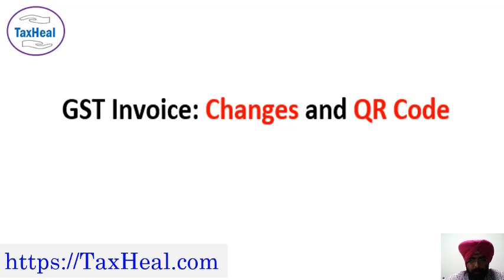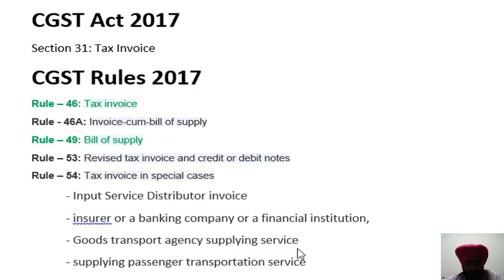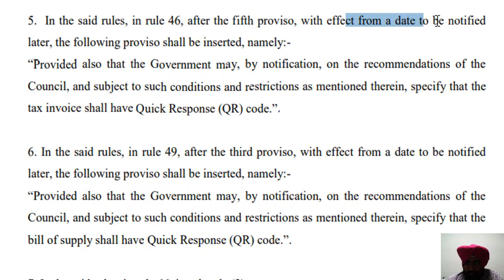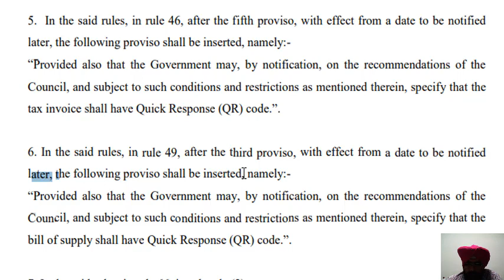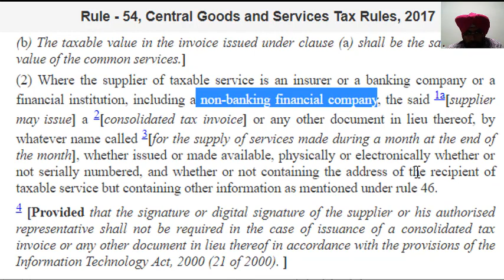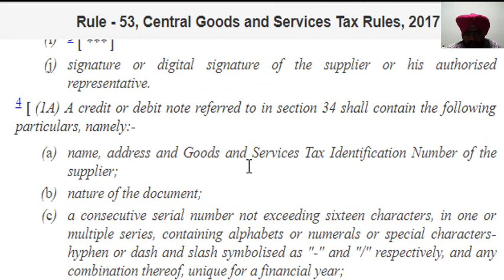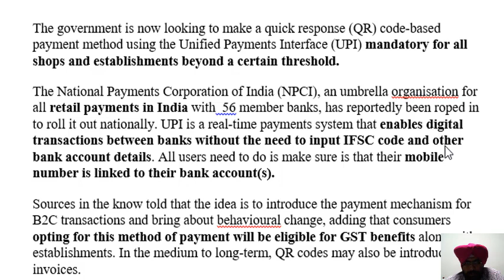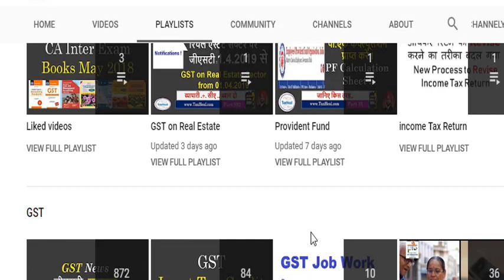GST Invoice New Changes & QR Code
CGST Act 2017
Section 31: Tax Invoice
CGST Rules 2017
Rule – 46: Tax invoice
Rule - 46A: Invoice-cum-bill of supply
Rule – 49: Bill of supply
Rule – 53: Revised tax invoice and credit or debit notes
Rule – 54: Tax invoice in special cases
- Input Service Distributor invoice
- insurer or a banking company or a financial institution,
- Goods transport agency supplying service
- supplying passenger transportation service

The government is now looking to make a quick response (QR) code-based payment method using the Unified Payments Interface (UPI) mandatory for all shops and establishments beyond a certain threshold.